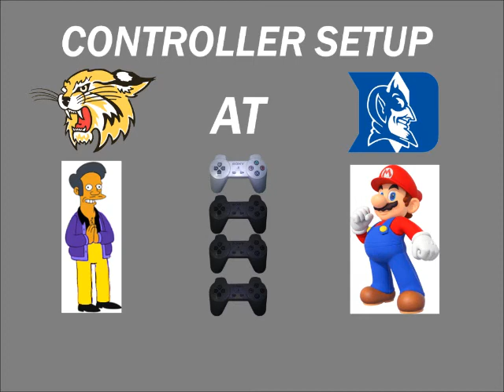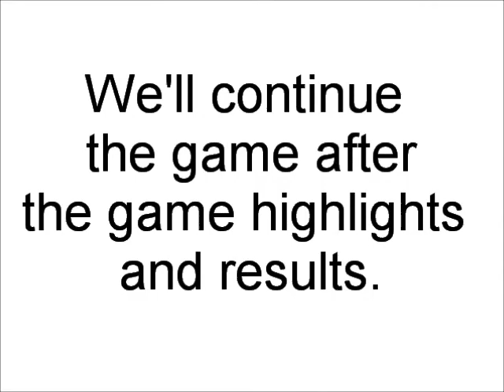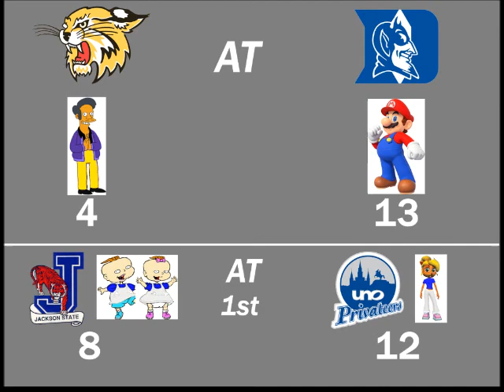NCAA Final Four 2000 Tournament 21 Part 5